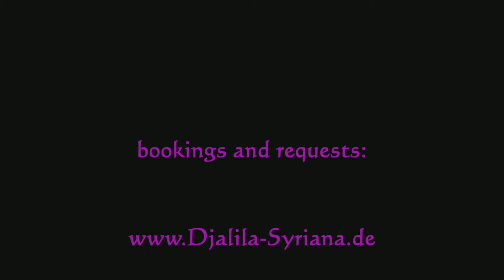Djalila-Syriana - Oriental Dance - Helm el raqs -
DANSE ORIENTALE-Djalila-Syriana-
Aladin El Kholy`s Oriental Festival 2016 ,Rahmenprogramm
Brückenfoum Bonn (Germany), Video:tadtvf
Thank you Aladin! It was such a pleasure to perform at the open stage show and at the gala with the show group this year. The show was awesome and I`m so greatful that I could dance for such a wonderful audience.